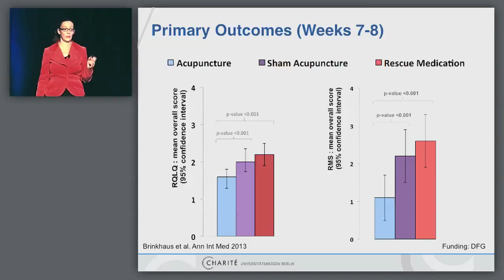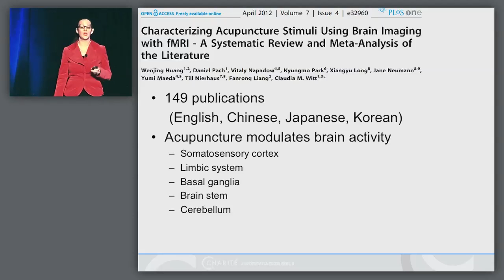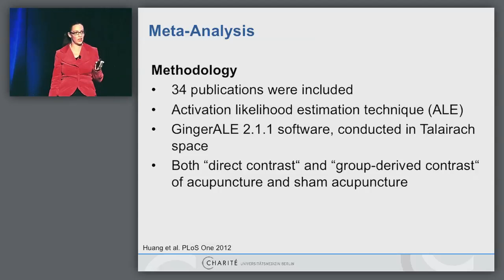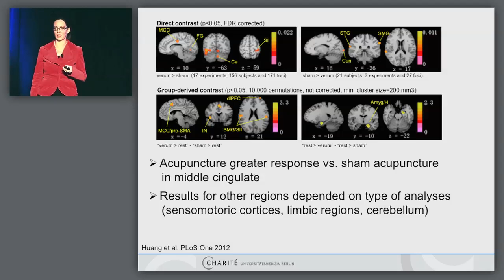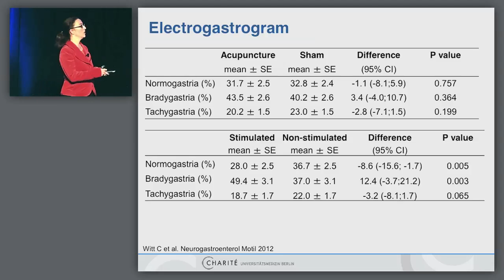Neuroimaging and Stimulation Studies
In this clip (5 of 9), the speaker addresses brain imaging with fMRI on acupuncture and then a controlled study on stimulated vs. non-stimulated manual acupuncture.
This clip is part of the lecture "International Perspectives on Acupuncture Research: Where Do We Stand, Where Should We Go?" by Claudia Witt, MD, MBA, acting director and professor of medicine at the Institute for Social Medicine, Epidemiology and Health Economics, Charité University Medical Center, Berlin, Germany. This lecture, given in 2012 at the 3rd International Research Congress on Integrative Medicine and Health, Portland, OR, is part of the NCCAM Online Continuing Education Series. Free CME/CEU credit is available to health professionals